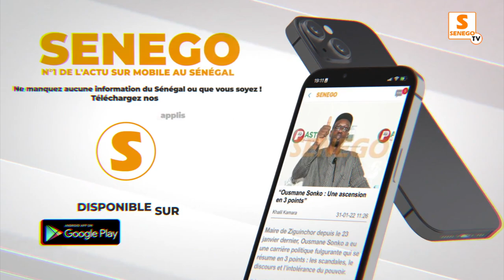Décès de Jp Almeida- mannequinat: Le cri du cœur de Khadija Sy